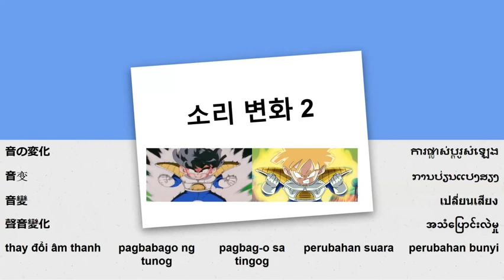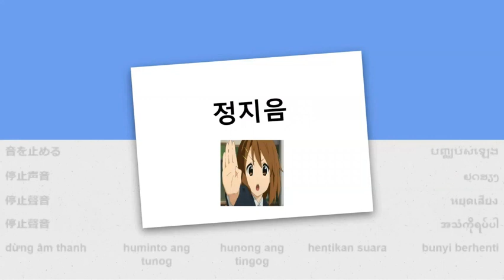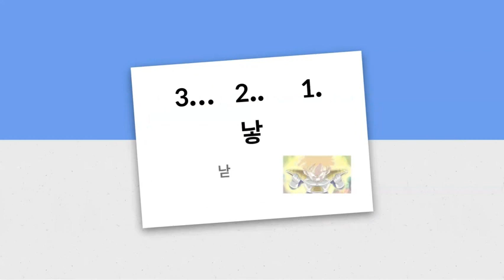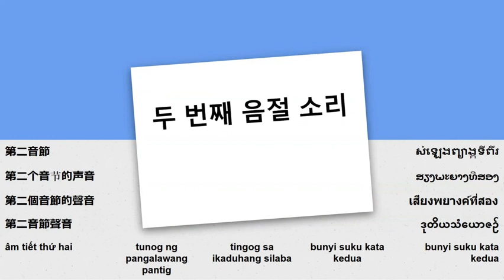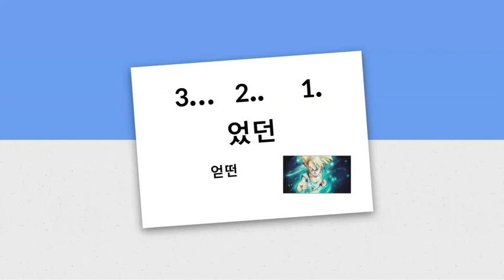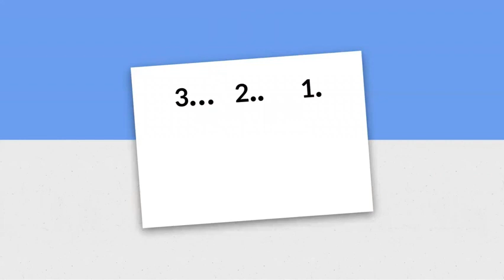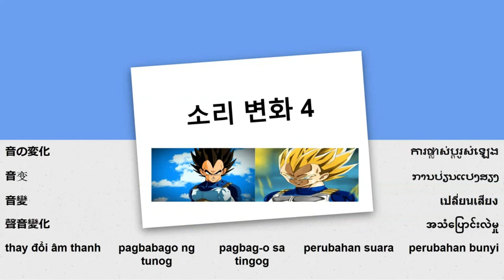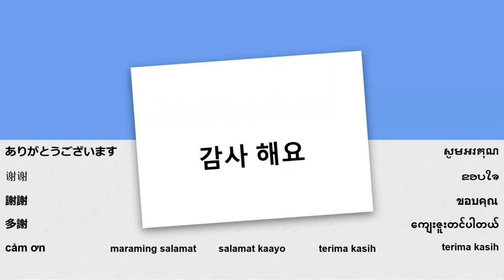ကိုရီးယား စကား သင်ခန်းစာ ၆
ကိုးရီးယား စကားကို ဒီသင်ခန်းစာမှာ ပါဝင်ပါတယ် - အသံပြောင်းခြင်း ၂၊ ရပ်သံ၊ အသံပြောင်းခြင်း ၃၊ အသံတိတ်ဗျည်း၊ အသံပြောင်းခြင်း ၄